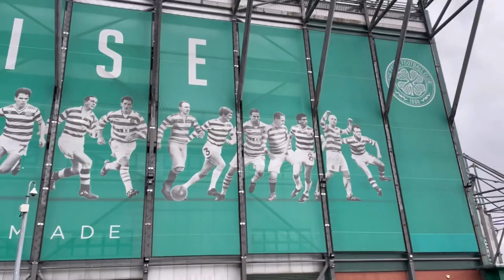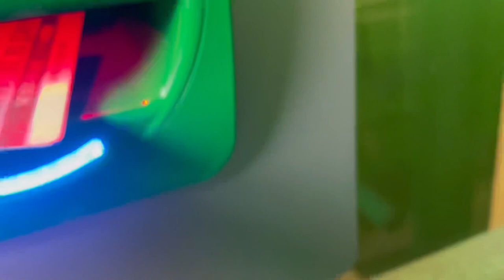CELTIC V DUNDEE UNITED (HIGHLIGHTS)